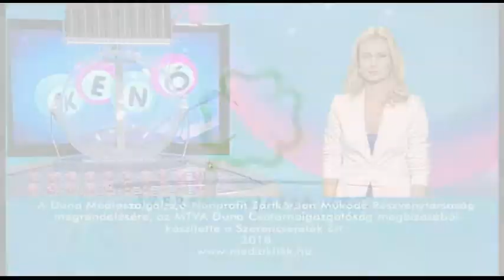Kenó sorsolás 2018. május 20.